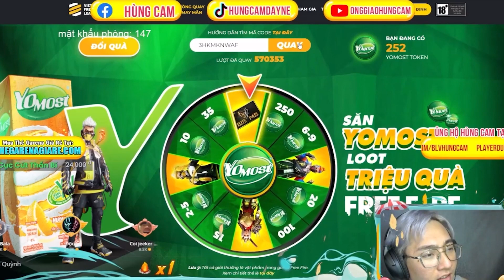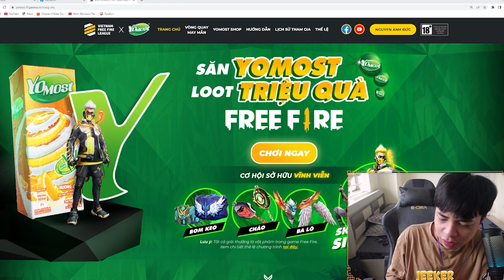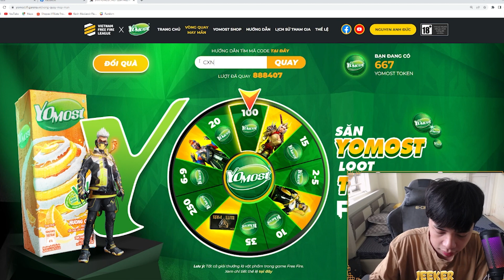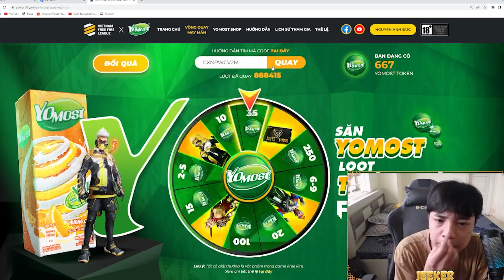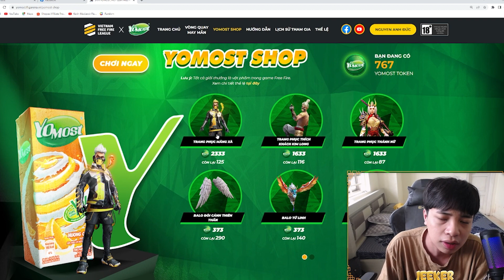Chỉ Tốn 50K Jeeker Sở Hữu Ngay Cho Mình Trang Phục 5000 Kim Cương Cực Khét | Jeeker Play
Chào bạn đã đến với 1 thế giới khác của Jeeker - nơi nhạt nhẽo biến thành tấu hài.
If any producer or label has an issue with any of the uploads please get in contact  and it will be deleted immediately (this includes artists of the images used). Thank You!
● Nếu có bất cứ thắc mắc, khiếu nại nào về bản quyền hình ảnh cũng như âm nhạc có trong video, mong chủ sở hữu liên hệ trực tiếp với tôi qua địa chỉ G-mail Xin cảm ơn!
© Bản quyền thuộc về Jeeker Play
© Copyright by Jeeker Play  ☞ Do not Reup